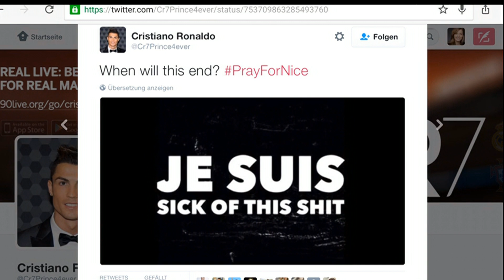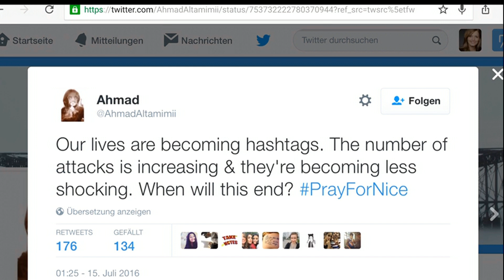Coelho, Prinz Charles & Ronaldo: Reaktionen auf den Anschlag von Nizza im Netz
In Nizza rast ein Lastwagen durch eine Menschenmenge. Der Fahrer eröffnet das Feuer auf Passanten. Präsident Hollande sieht einen eindeutig "terroristischen Charakter". In ersten Reaktionen im Netz zeigen sich Politiker und Prominente geschockt.